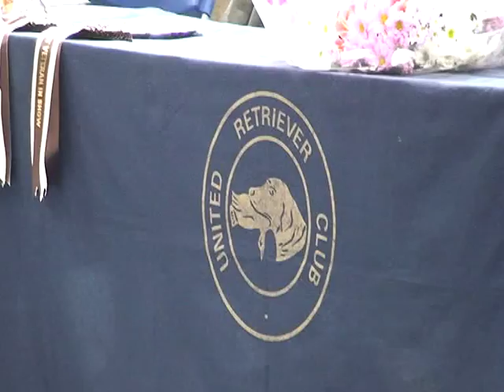United Retriever Club Best in Show 2008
Best in Show Judging at the United Retriever Club Championship Show Held at Malvern, 13th August 2008. The best in show, judged by Carol Coode was awarded to Chesapeake Bay Retriever Penrose Valentine.  Reserve best of breed was awarded to Flat Coated Retriever ShCh Vbos the Kentuckian